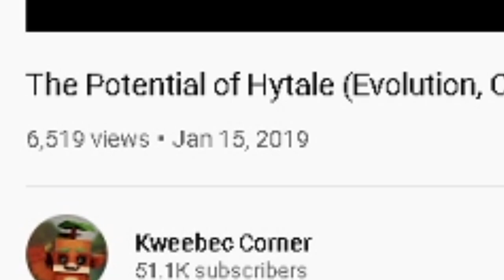Hytale Facts | Kweebec Corner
Just a short video about some facts about Hytale Youtuber Kweebec Corner. Hope you enjoy this short about Kweebec Corner!